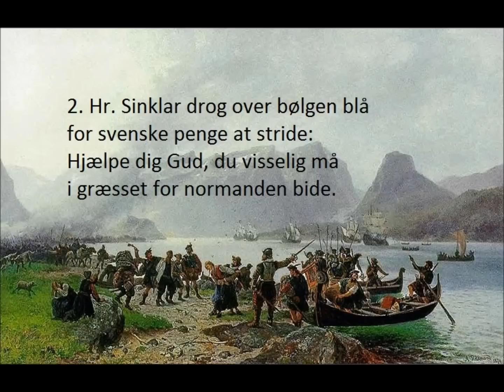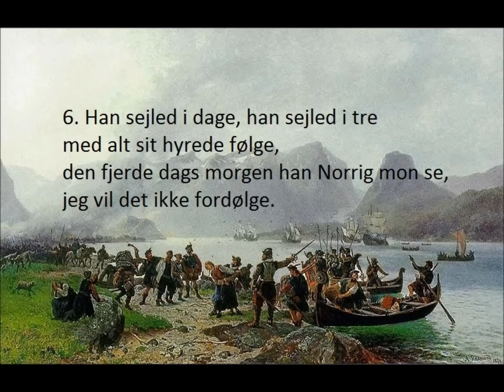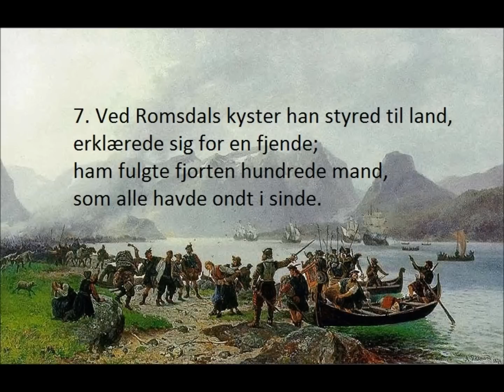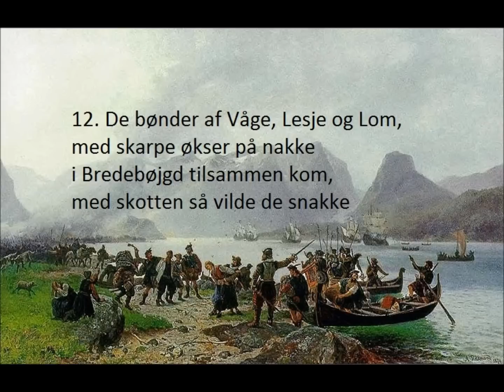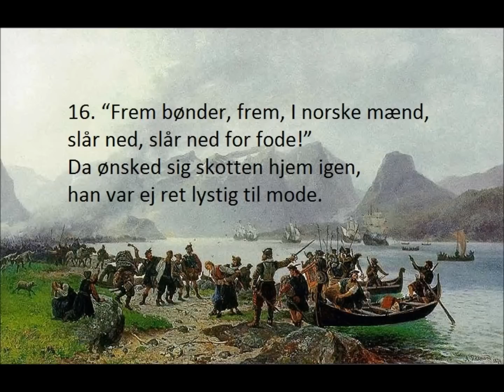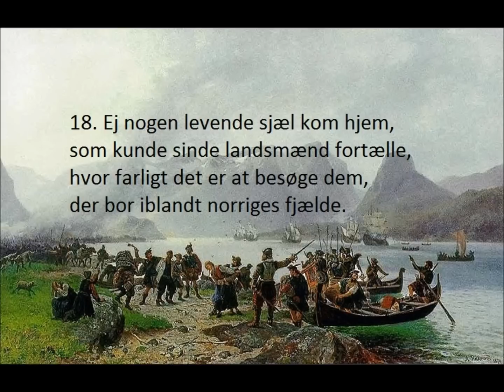Sinklars vísa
Nólsoyingar kvøða Sinklars Vísu 28. januar 1959

Sinklars vísa er skriva av Edvard Storm í 1781, vísan er leysliga grunda á søguliga slagi í Gudbrandsdalinum 26.august 1612

Sinklars vísa is written by Edvard Storm in 1781, the song is very loosely based on a historic battle which took place  26.august 1612 in Gudbrandsdalen in Norway

Picture is of the Scots making landfall at Isefjorden, painted by Adolph Tidemand

In verse 13 and 17 they sing and it is written "Klingren" where it should be "Kringen"